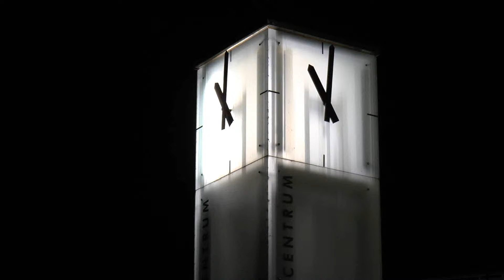test18 8MbpsHD1080 30pVideo